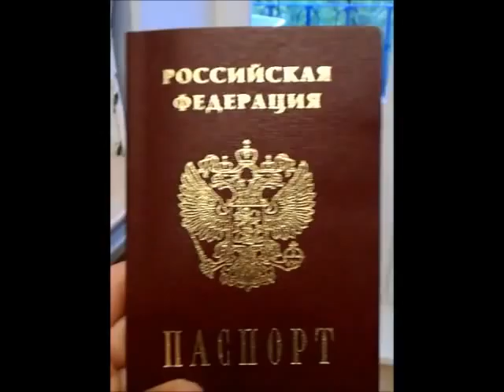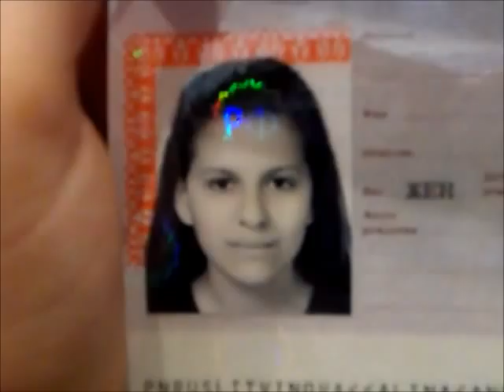AL. Russian passport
So, I got my Russian passport a few days ago.
Nothing interesting.